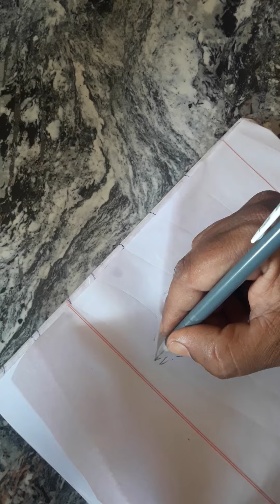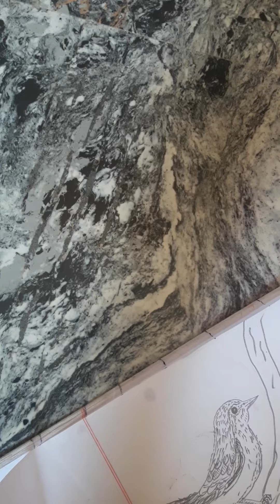Tiruvannamalai arts Shiva design Chinnu design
Lock the one special